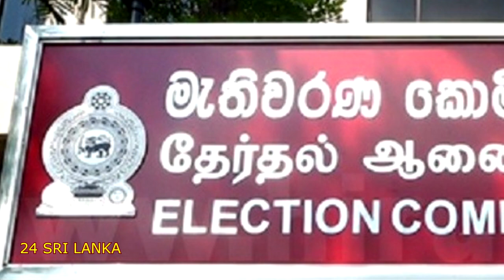අන්තිමට තිස්සට මොකද වුනේ? What happened to Tissa at the End.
තිස්ස අත්තනායක සමගි ජන බලවේගයේ ජාතික සංවිධායක වශයෙන් පත්කර ඇති අතර ඔහු එම පක්ෂයේ ජාතික ලැයිස්තුවට ඇතුලත් කර තිබෙනවා. Tissa Aththanayaka has been appointed as the National Organizer of the Samagi Jana Balawegaya and he has been nominated for the National List for the forthcoming General Election. Election Commission. Lakshman Kiriella. Sajith Premadasa. Samagi Jana Balawegaya. Harin Ferenando. Harsha De Silva. United National Party. UNP. General Election. Parliamentary Election. මැතිවරණ කොමිෂන් සභාව. ලක්ෂ්මන් කිරිඇල්ල. සජිත් ප්‍රේමදාස. සමගි ජන බලවේගය. හරින් ප්‍රනාන්දු. හර්ෂ ද සිල්වා. එක්සත් ජාතික පක්ෂය. මහ මැතිවරණය. පාර්ලිමේන්තු මැතිවරණය.